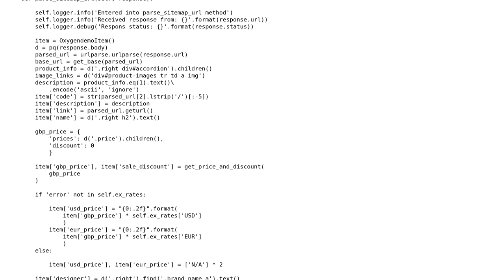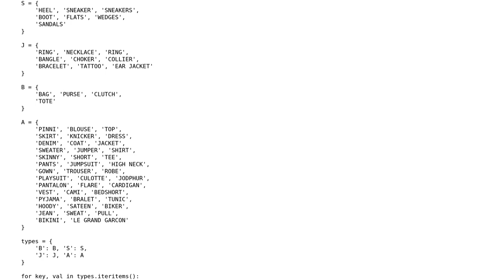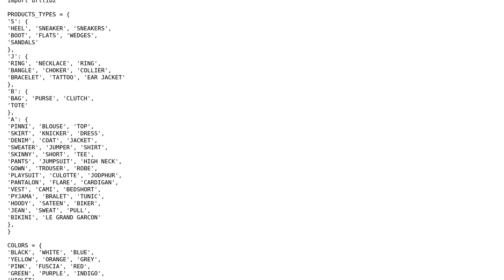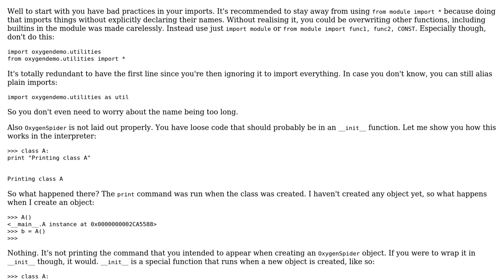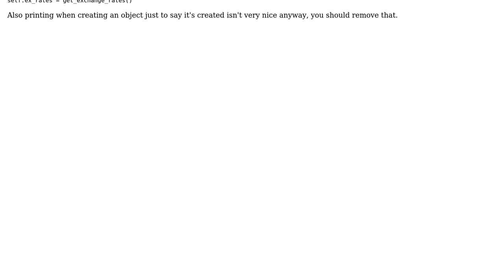Scrapy spider for products on a site (2 Solutions!!)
Scrapy spider for products on a site

With thanks & praise to God, and with thanks to the many people who have made this project possible! | Content (except music & images) licensed under CC BY-SA | Music | Images & others | With thanks to user trendsetter37 user SuperBiasedMan user 301_Moved_Permanently user 200_success and the Stack Exchange Network Trademarks are property of their respective owners. You are responsible for your own actions.